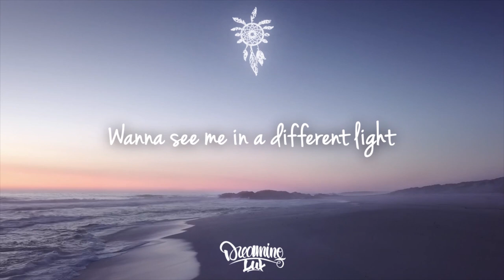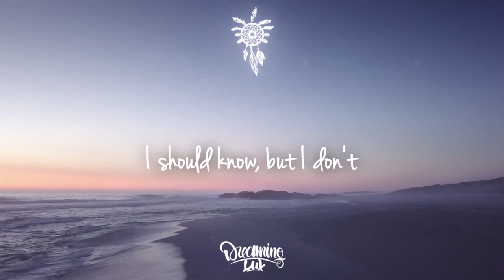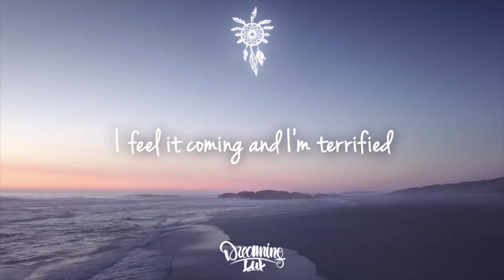Lucas Estrada, Bhaskar & Pawl - Bad Together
The talented trio of Lucas Estrada, Bhaskar and Pawl has produced a tender tune in Bad Together Follow our Spotify playlist for more

Lyrics:

Wanna see me in a different light
Every color that I've ever tried
Never one has left you satisfied
You should know, that I know
Know you have your doubts, fear of missing out
And baby, I hate the way you do
Do me like a fool, what you wanna prove
Tryna change a concept, you want something new

I think about it day and night
I should be running, but I hate goodbyes
I feel it coming and I'm terrified
Could someone tell me how to tell her
We're so bad together

Looking scared and say you got no clue
Acting like you are my parachute
A hundred stitches and they're all from you
I should know, but I don't
You may have your doubts, always acting out
And baby you fake the way you do
Tired of playing games, feeding of my pain
Picture looking great but you don't want the frame